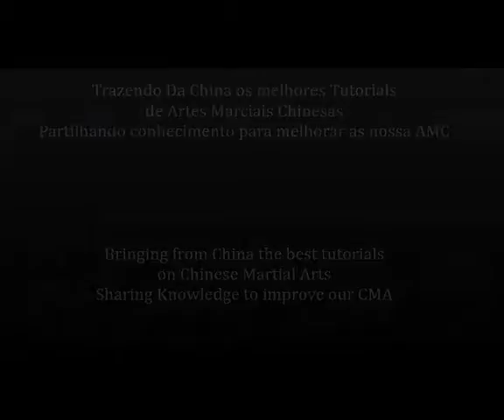Chin Woo Portugal: Tae Kwon Do Program -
Programa de Tae Kwon Do
Tutorial para melhorar as técnica de pernas. Essencialmente estas técnicas existem nos sistemas do Norte da China - Chang Quan, mas o TKD tem métodos próprios de desenvolvmento da fluidez de pernas muito interessantes..